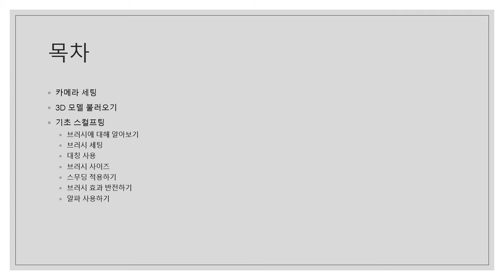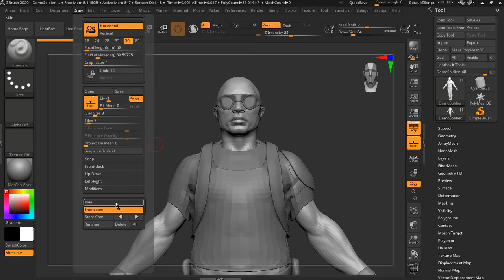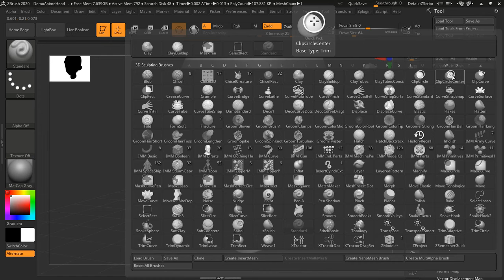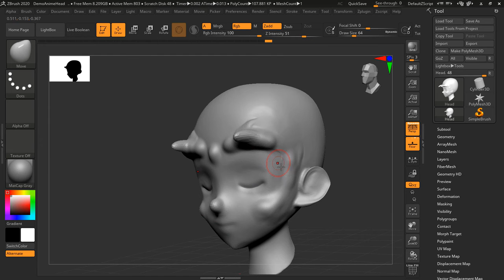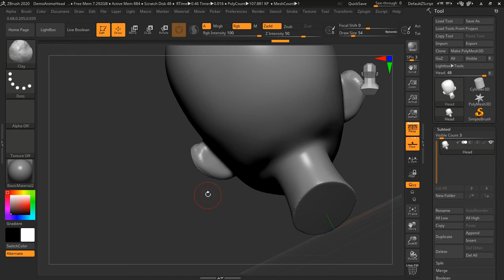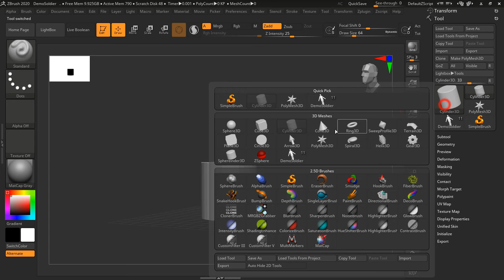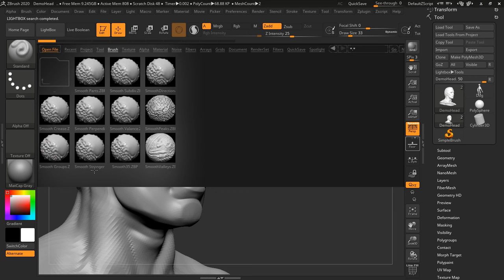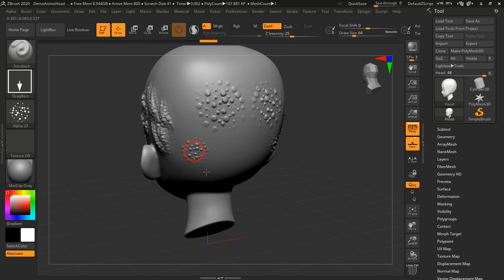[HD] 3D 게임 디자이너에게 배우는 Zbrush 2020 기초